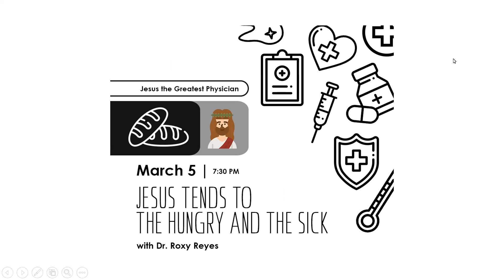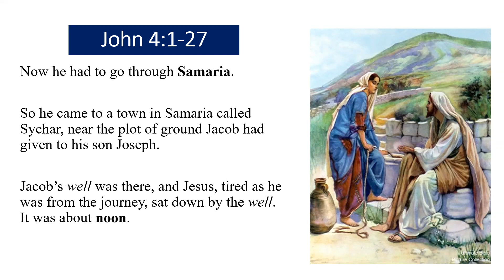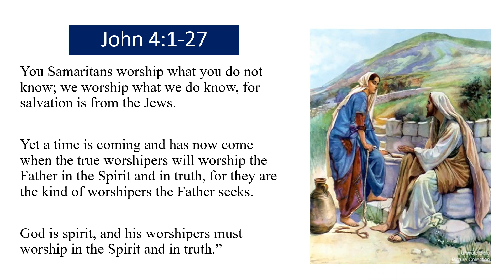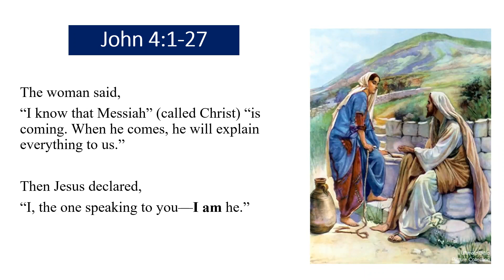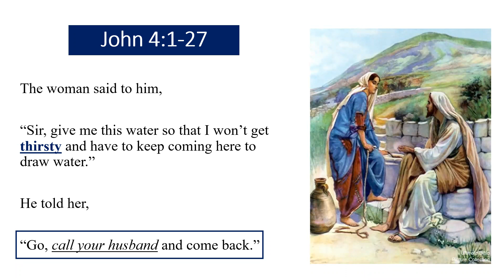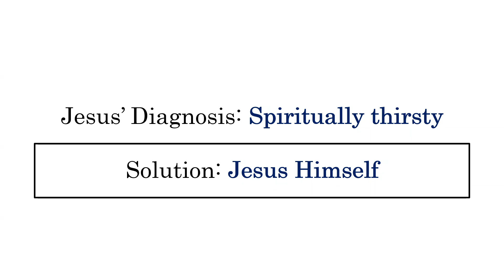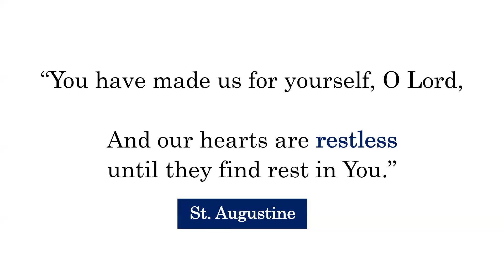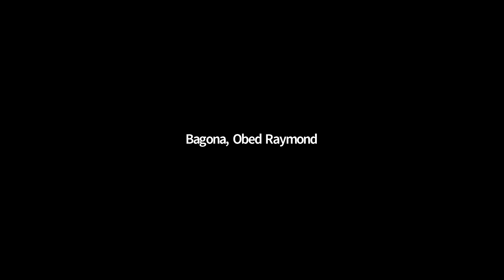Jesus Satisfies the Thirsty: John 4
This was made specifically for On Call Ministry medical students.